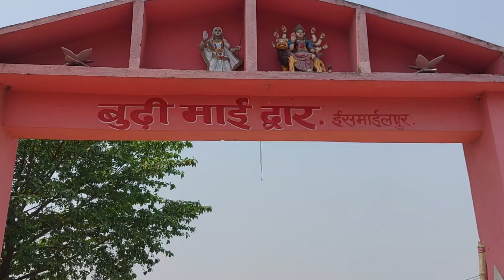बूढ़ी माई इस्माइलपुर, हरौली मनोकामना सिद्ध मंदिर | Old Mai Ismailpur, Harauli Manokamna Temple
manokam mandir budhi mai
Harauli mandir
Harauli budhiya maii
bhudhiya mai mandir
ismailpur harauli
 bhudhiya mai mandir ismailpur harauli